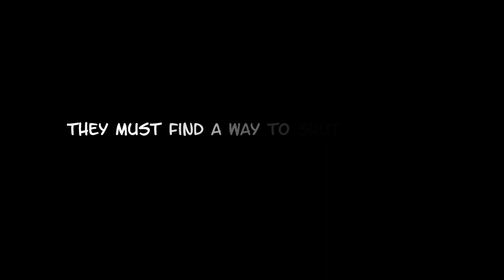War of the Wind Book Trailer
AN ADVENTUROUS ECO-THRILLER FROM AWARD-WINNING CHILDREN’S AUTHOR VICTORIA WILLIAMSON

On a remote Scottish island, fourteen-year-old Max’s life changes forever when he loses his hearing in a boating accident. Struggling to make sense of his new life and finding it hard to adapt in school, he begins to notice other — even stranger — changes taking place when a new wind farm appears off the island’s coast.

With the help of three school friends with additional support needs, Max discovers that a sinister scientist, Doctor Ashwood, is using wind turbines to experiment on the islanders. They must find a way to shut down the government’s secret test before it spins out of control…

About Victoria Williamson

Victoria Williamson is an award-winning children’s author who grew up in Glasgow, Scotland. After studying Physics at the University of Glasgow, Williamson set out on her own real-life adventures, which included teaching math’s and science in Cameroon, training teachers in Malawi, teaching English in China and working with children with additional support needs in the UK. Victoria is a qualified primary school teacher with a degree in Mandarin Chinese from Yunnan University and a Master’s degree in Special Needs in Education. She is passionate about creating inclusive worlds in her novels where all children can see a reflection of themselves in a heroic role.

About Neem Tree Press

Neem Tree Press is a vibrant, independent publishing house producing books that change and broaden perspectives. Dedicated to the enthusiastic discovery of both British and international literature, we are truly global in scope, with titles under contract from across the world.